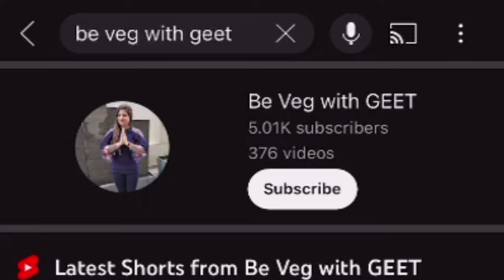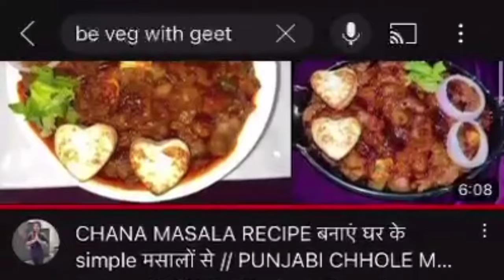secret tips of restaurant style veg Manchurian recipe / new recipe of veg Manchurian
IN THIS CHANEL WE MAKE  TASTY RECIPES HERE AND TODAY WE ARE MAKING VEG MANCHURIAN